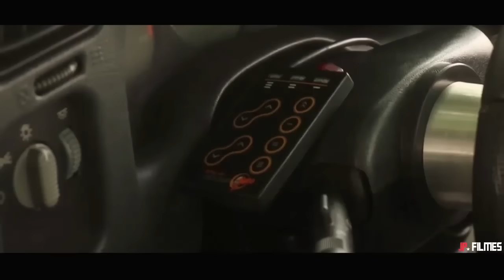Os Barões da Pisadinha - É só Oi Tchau JP Filmes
Os Barões da Pisadinha  É só Oi Tchau Repertório novo

JP ☆F I L M E S 🇧🇷